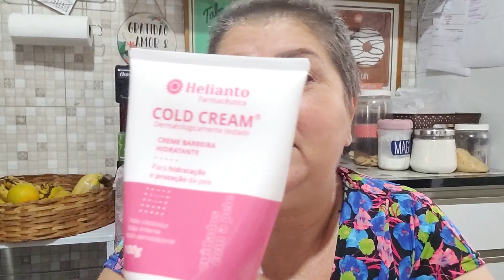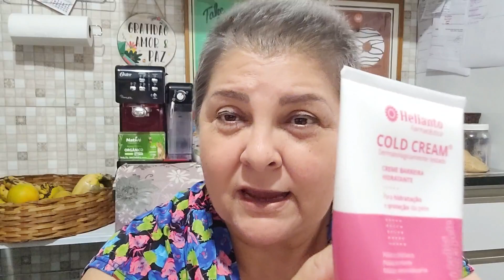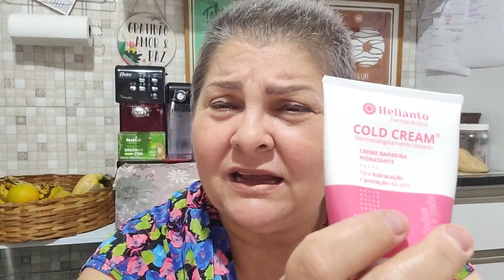🔴COLD CREAM CREME DE BARREIRA PROTETORA FEITO COM CERA DE ABELHA PARA PELE IRRITADA RESSECADA ASPERA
Para que serve o cold cream?
Cold Cream Helianto Creme Barreira Protetora da Pele 100g O Cold Cream da Helianto é um creme que promove a hidratação da pele e também uma barreira protetora. Feito à base de cera de abelha e óleo de amêndoas que auxilia na manutenção da pele, restabelecendo o equilíbrio natural quando irritada.